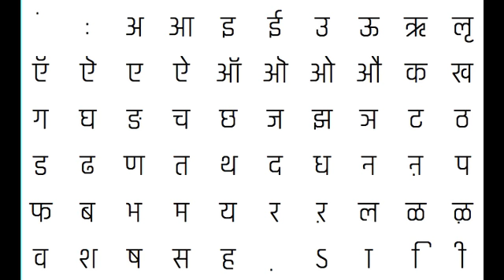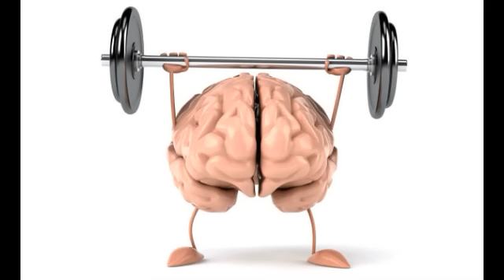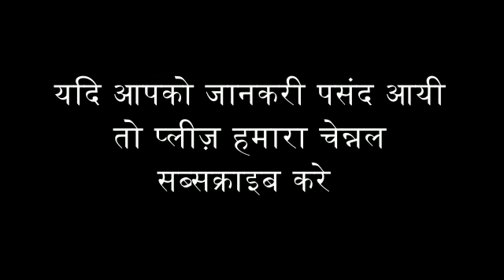नाम के पहले अक्षर से मालुम हो जाती है ये 5 गुप्त बात